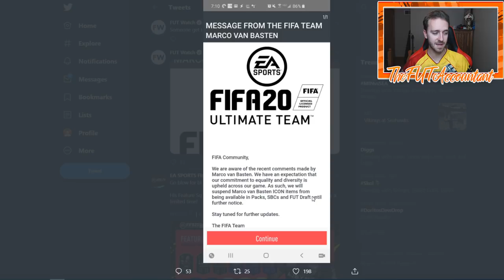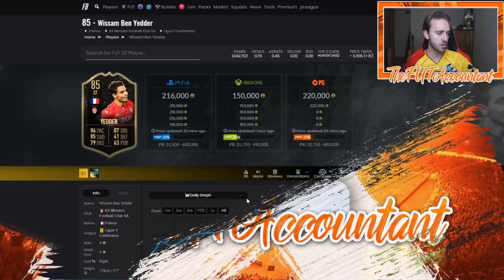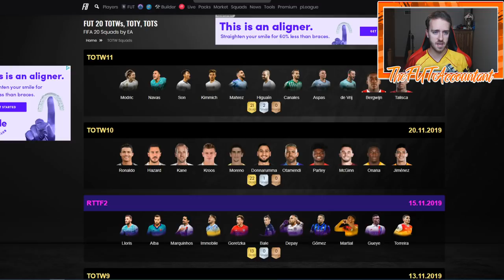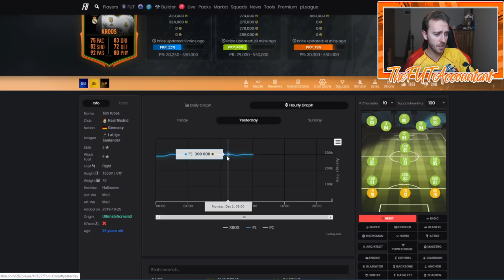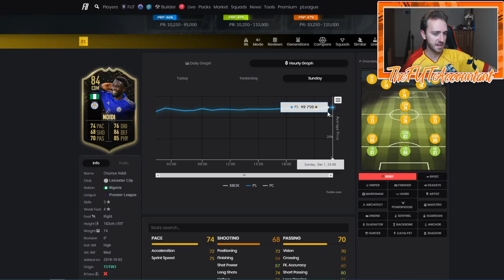WHAT HAPPENED TO VAN BASTEN? MAKING COINS! MARKET TALK! FIFA 20 Ultimate Team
The Van Basten episode and high market are the two key points in today's Tuesday Market Talk video! Many ways to trade on the market and make coins in FIFA 20 Ultimate Team at the current moment, take advantage!